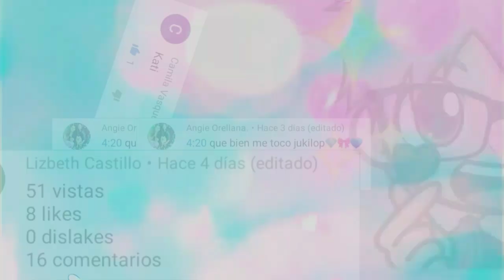TU ROAST YOURSELF y CANCIÓN DE YOUTUBER SEGÚN TU MES DE NACIMIENTO I HOSPEDAJE I Tik Boom Ander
HOLA BIENVENIDO A UN NUEVO VIDEO